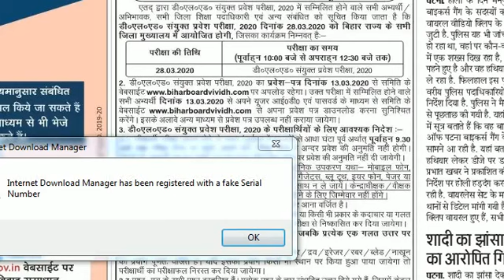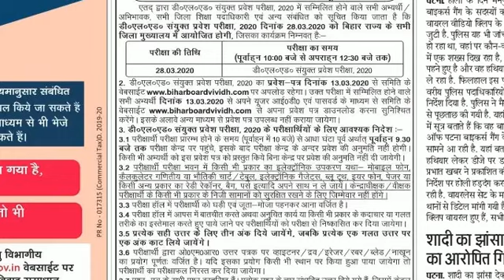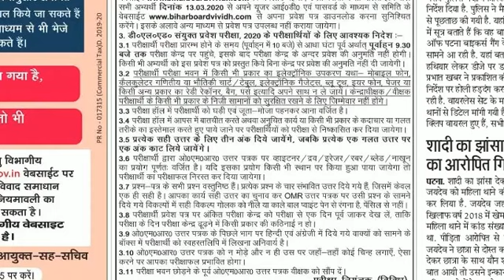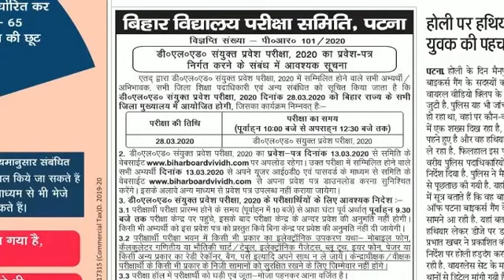D.el.ed Entrance Exam 2020, Bihar Board Deled Exam Date, Admit Card, Question Paper, Cut Off 2020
This video speaks about Bihar Board D.el.ed exam date and admit card. Check video for more information about this Bihar board exam.